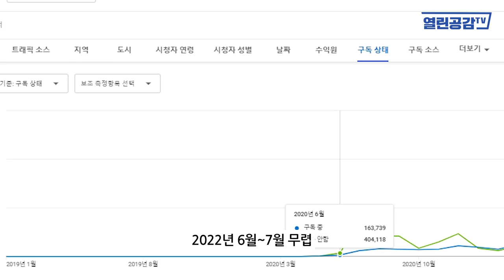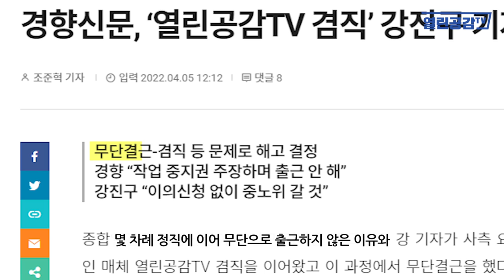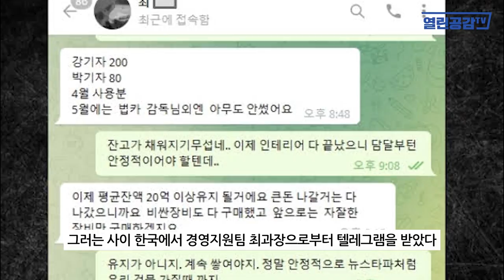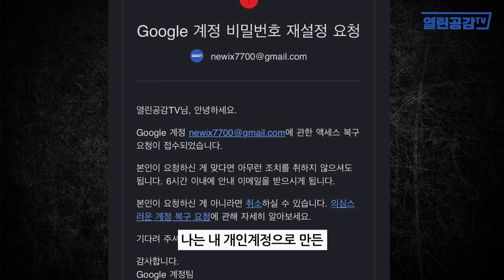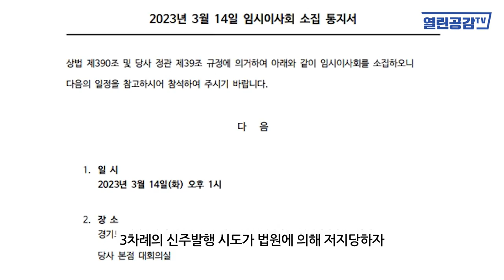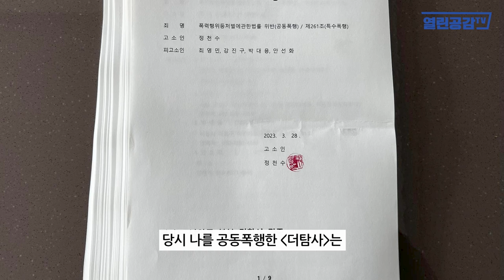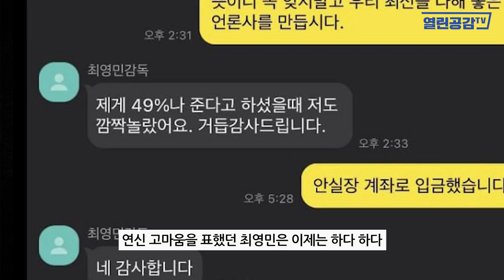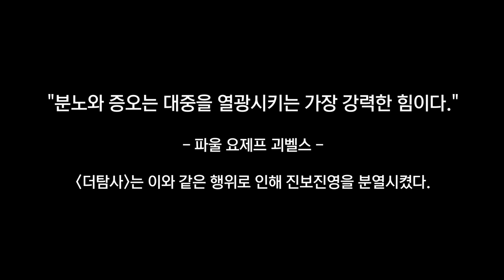[열공이슈] “한대쳐!” ‘퍽!’ “성폭행예요!”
◼ 열린공감TV 정기후원 및 변호사비 후원 계좌 : 국민은행 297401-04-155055